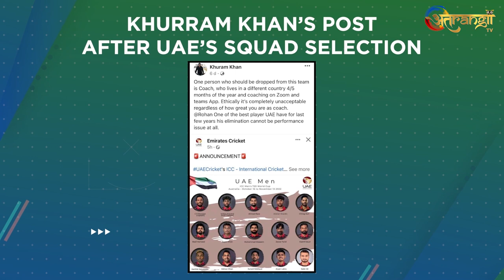Atrangii Cricket Couch | UAE vs Bangladesh Friendship Series 2022 | 1st T20I Preview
Watch the UAE vs Bangladesh Friendship Series 2022 live on Atrangii App, Ullu App & MX Player. First T20 starts 7 PM on Sunday, 25th September